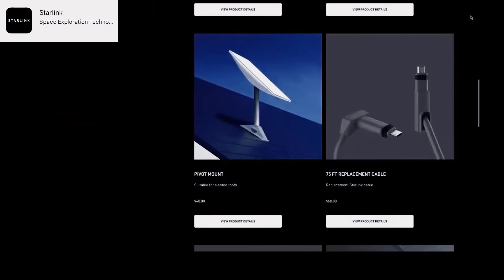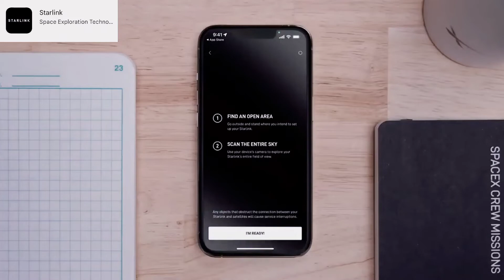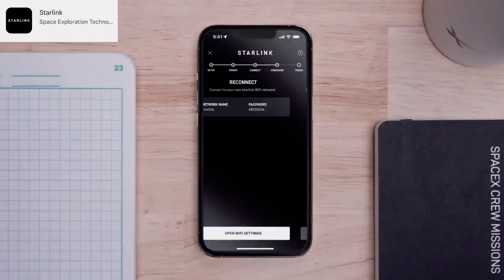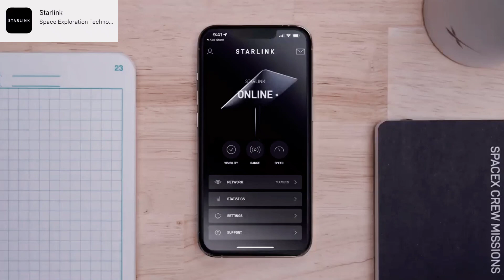فعال سازی اینترنت استارلینک star link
اینترنت استارلینک هنوز تو ایران فعال نشده و لازمه اش خرید تجهیزاته ، به فرض اینکه تجهیزات اوکی بشه : توضیحات در مورد اینترنت استارلینک و اینکه چطوری فعالش کنید رو تو فیلم میبینید امیدوارم مفید باشه